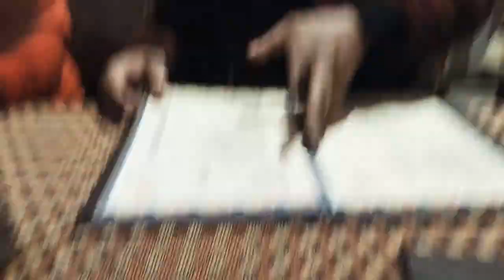1st January টা খুব ভালো ভাবেই কাটলাম মা কে পুজো দিয়ে আর সন্ধ্যে বেলায় খাওয়া দাওয়া করলাম♥️😘